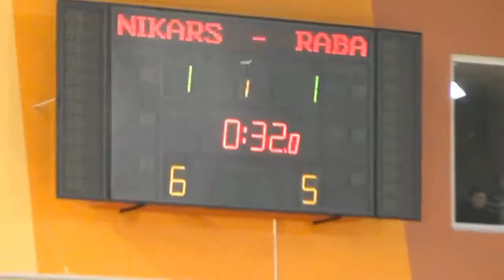04.02.2012. Telpu futbola čempionāts Nikars - RABA 32 intervijas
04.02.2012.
Nikars - RABA
3:2
Latvijas / Rīgas telpu futbola čempionāts 2011./2012.
intervijas